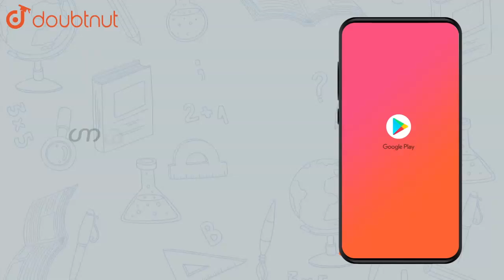Without expanding the determinant prove the following. | Class 12 Maths | Doubtnut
Without expanding  the determinant prove the following.

Online Class में Admission लेने के लिए यहाँ click करें :
👉 Class 12 | CBSE Boards | English Medium :

👉 Have Any Query? Ask Us.